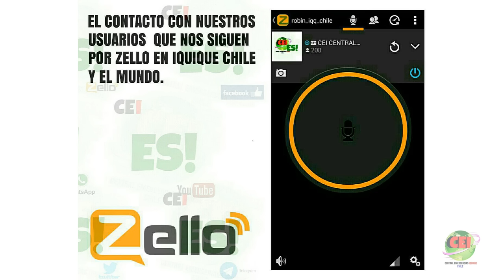Operativo 2016-08-31 en plataforma ZELLO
Compartimos con ustedes una muestra del trabajo que realizamos con los usuarios de nuestro canal oficial "CEI CENTRAL EMERGENCIAS IQUIQUE" en la aplicación Zello, que nos permite mantener un contacto directo con personas en Chile y en distintos países de Latinoamérica, en tiempo real, para compartir información importante en el momento en el que más se necesita, con seriedad y responsabilidad, a nivel local, nacional y internacional.